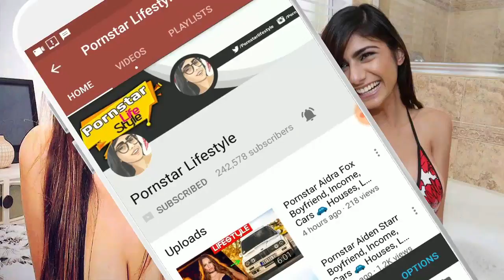Pornstar Alexa Nicole Income, Cars 🚗 Houses, Lifestyle and Net Worth !! Pornstar Lifestyle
◢ Aleksa Nicole is one fierce Latin American slut. She has sometimes gone by the name of Alexa Nicole, although it isn't a name that's much different. However, one thing always remains the same and that's her insatiable appetite for fucking.

★Suggest Videos

# POWERED BY: PORNSTAR LIFESTYLE

# THANK YOU SO MUCH...JOIN "OSADHARON 10" FAMILY